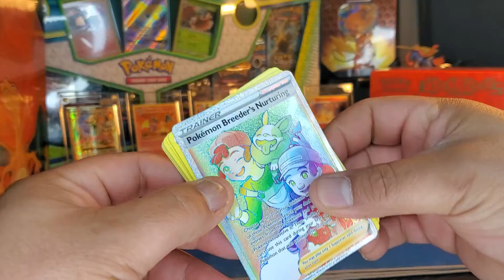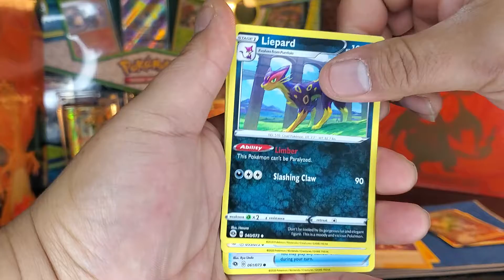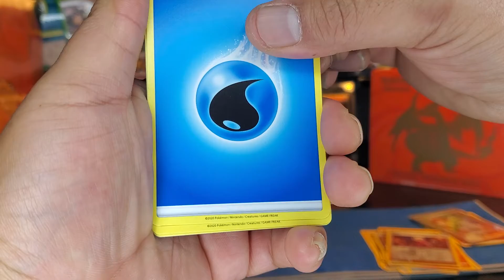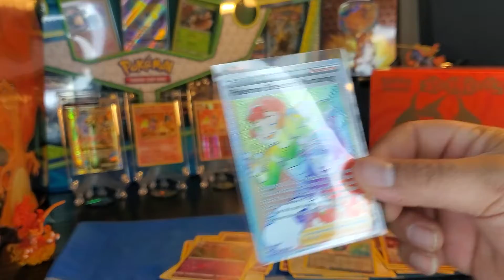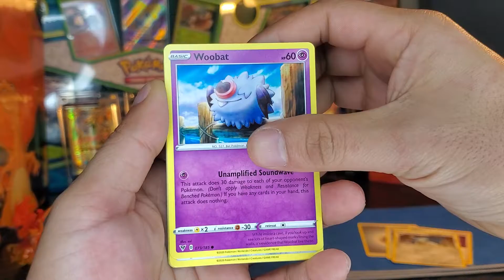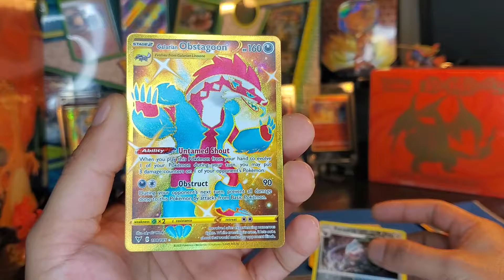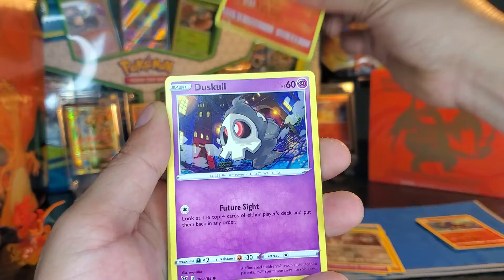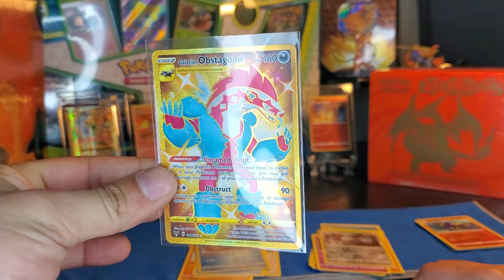POKÉMON CARD OPENING! 🌈 RAINBOW AND GOLD CARD FOUND! LIKE AND SUBSCRIBE! FREE CODE CARDS!